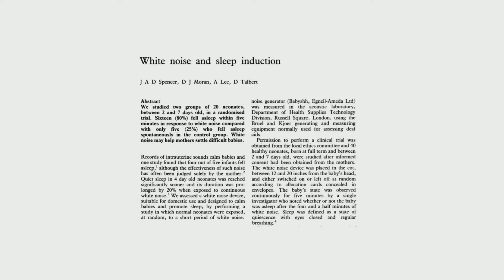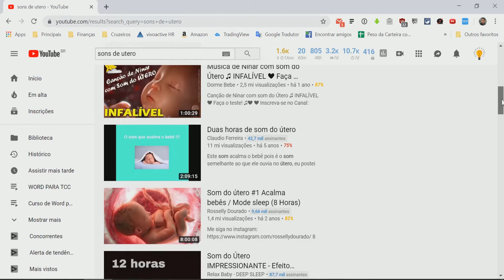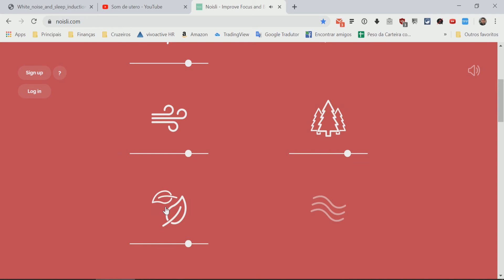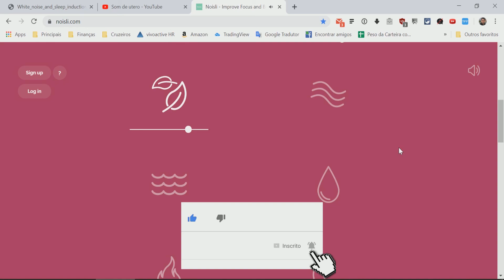Aprenda a fazer o bebê dormir em menos de 5 minutos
Quando o bebê está dormindo é uma tranquilidade não é mesmo? Você sabia que existem muitos estudos científicos sobre a melhor forma de colocar o bebê para dormir? Neste vídeo eu vou mostrar como colocar seu bebê para dormir e em menos de 5 minutos ele terá adormecido.